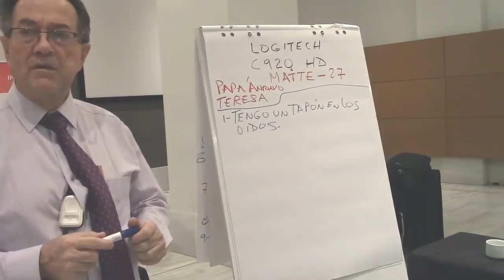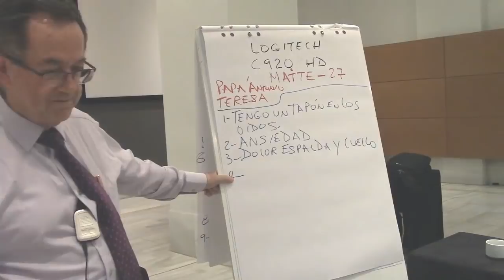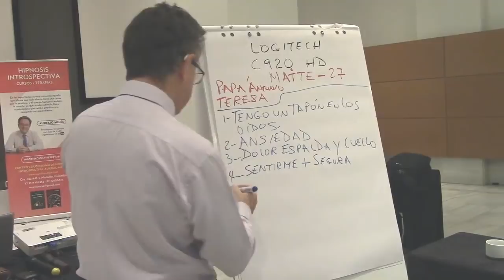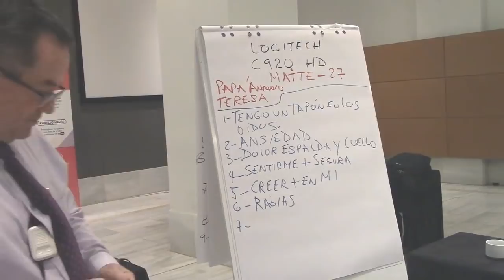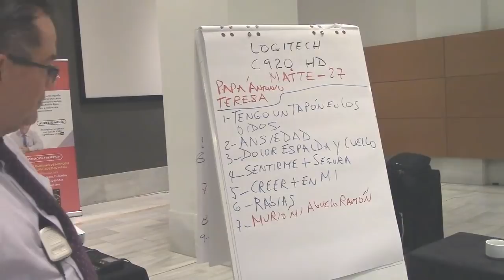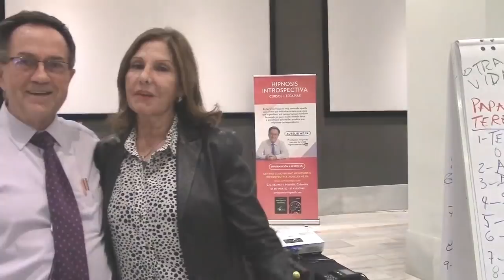4008 Aurelio Mejia. Sobrepeso, tapón oídos, ansiedad, rabias, inseguridad, autoestima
Hipnosis Aurelio Mejia. Sobrepeso (obesidad), tapón oídos, ansiedad, rabias, inseguridad, autoestima.
Madrid, España, 1 marzo 2019.